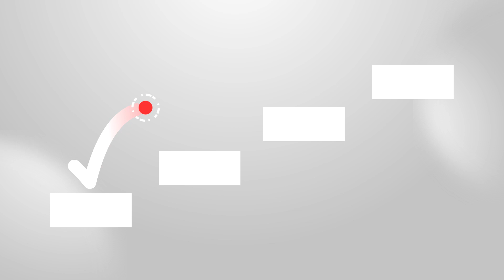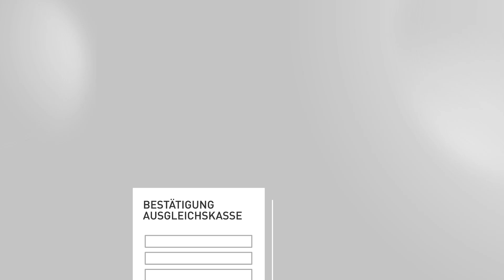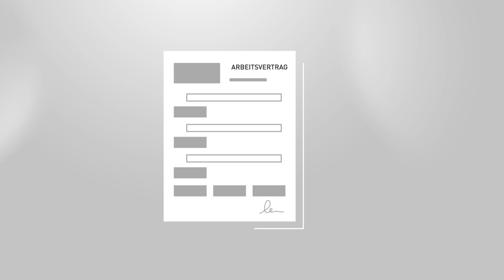Die IV einfach erklärt für Assistenzbeitrag-Beziehende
Die ersten Schritte als Arbeitgeber